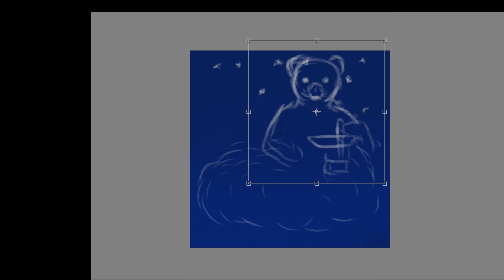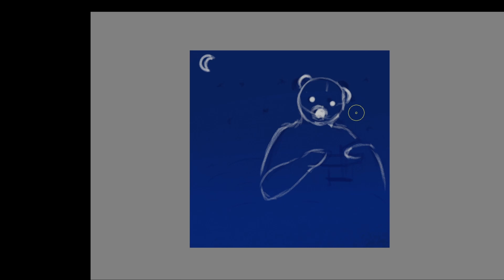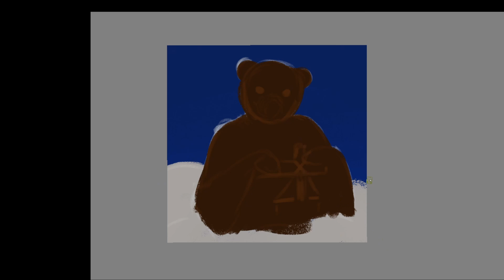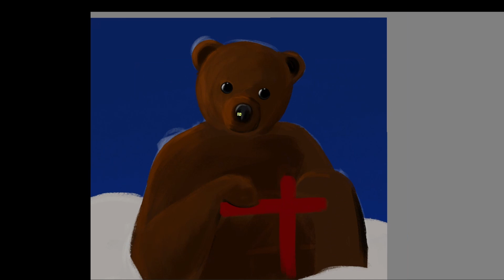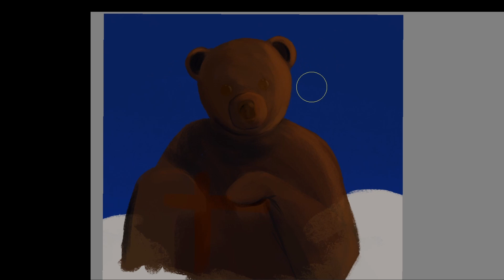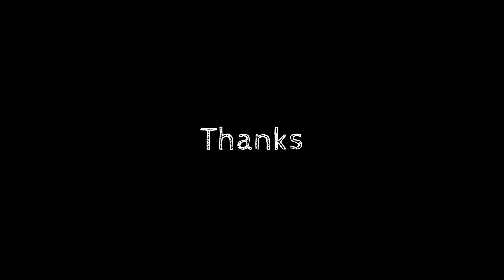Nounours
Speed paint, alphabet challenge on twitch;